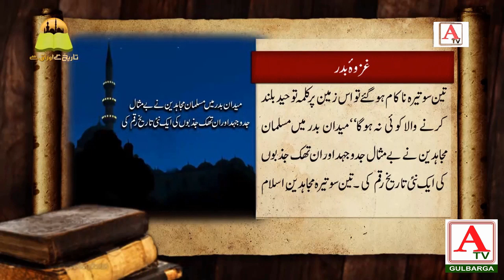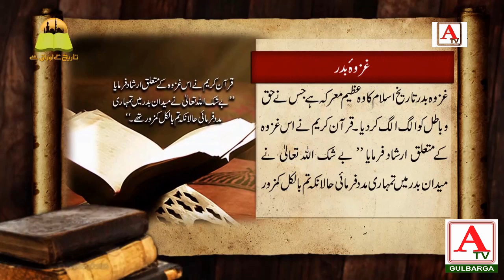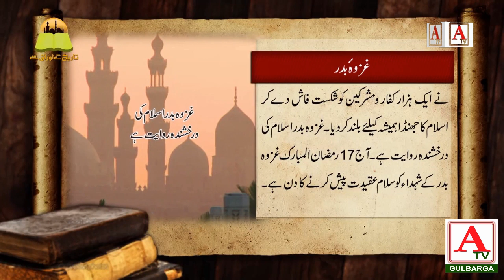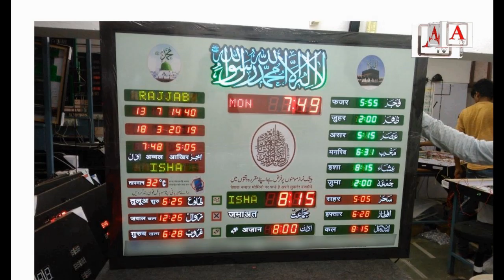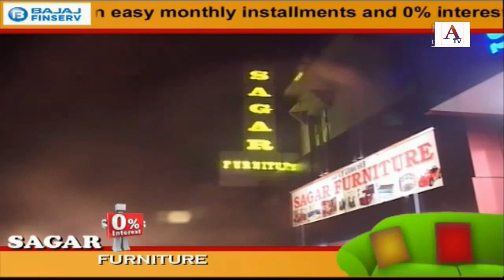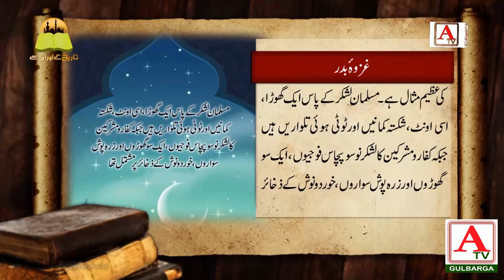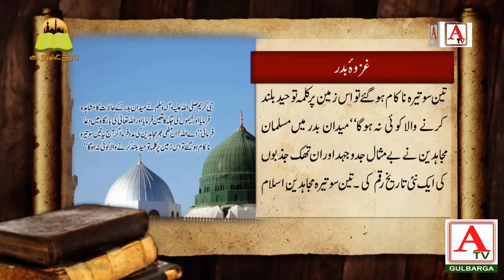Rooh E Ramzan Sehar Transmission 12 May 2020 with Mazhar Ul Qadri Topic: Jang E Badar | Part 2